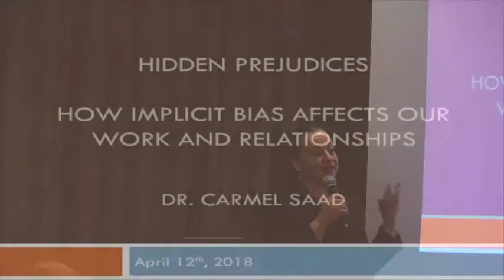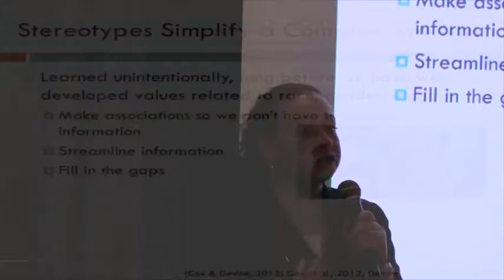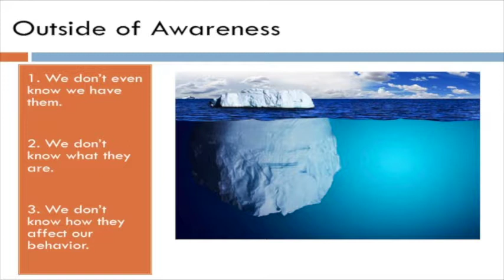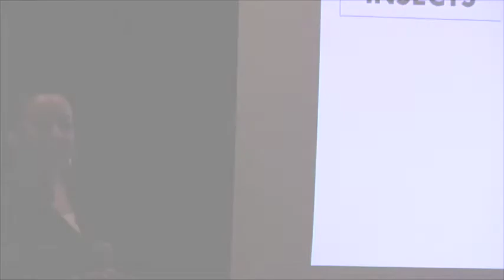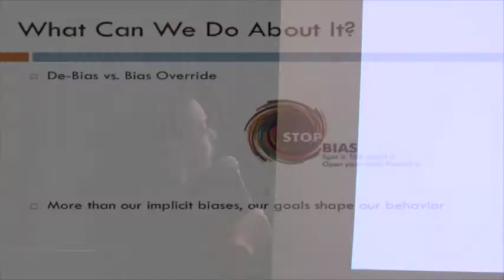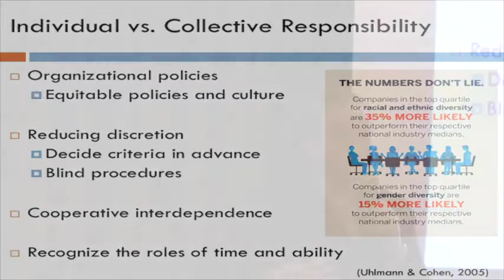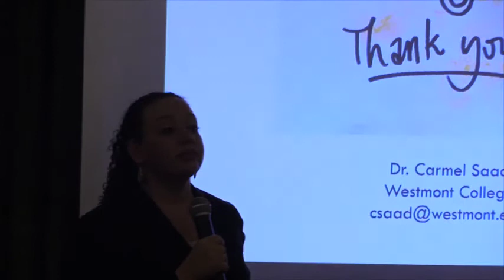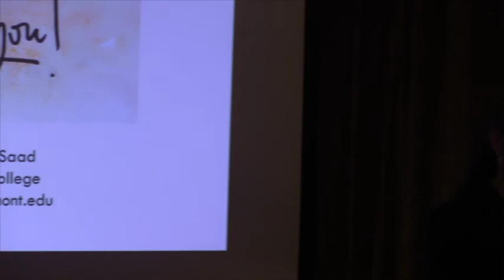Westmont Downtown Lecture: Carmel Saad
Carmel Saad, Assistant Professor of Psychology
April 12, 2018, 5:30 p.m.
University Club, 1332 Santa Barbara St.

The importance of being aware of inequities in our world calls on us to first more closely examine hidden prejudices in our own unconscious minds. Known as implicit bias, these prejudices are absorbed in child-hood and persist into adulthood. Human brains gravitate toward biases, as we inter-nalize society’s stereotypes unknowingly. Thus our brains reflect society’s preferences, which can insidiously undermine our best intentions toward social justice. Identifying our biases and how they affect behavior can help manage their effect on our decisions. Professor Saad will discuss the prevalence of certain biases and research on strategies that can help reduce their impact.